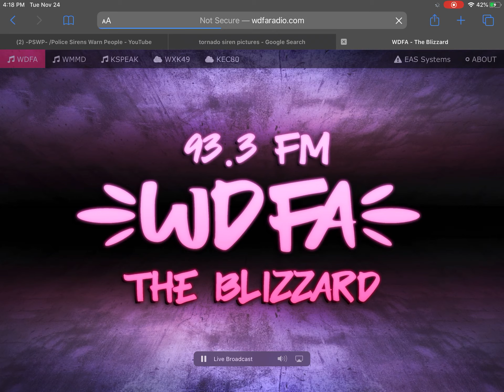My first alert